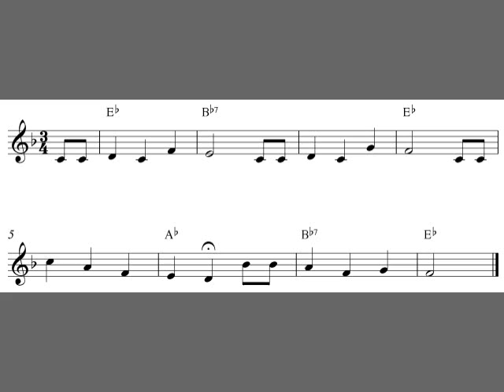Happy Birthday To You - Trumpet sheet music | Easy notes for beginners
In this video, you will learn how to play Happy Birthday To You on trumpet with easy-to-read sheet music notation. I have arranged the trumpet sheet music in F-major with chord symbols transposed for C-instruments. I hope you will enjoy playing the trumpet notes!